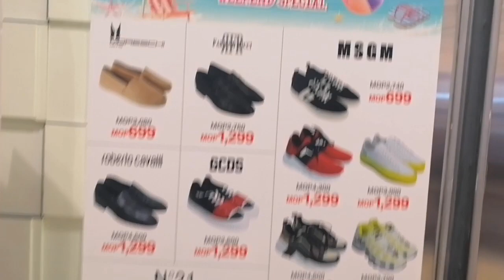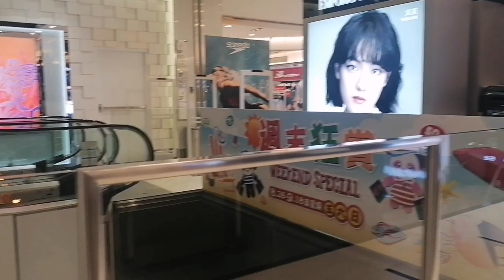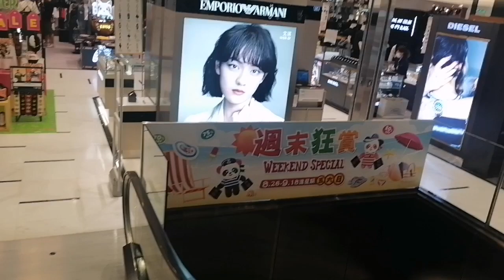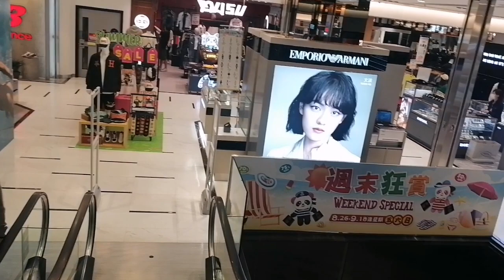Isa sa biggest shopping mall dito sa MACAU